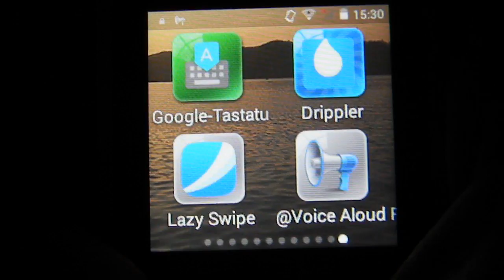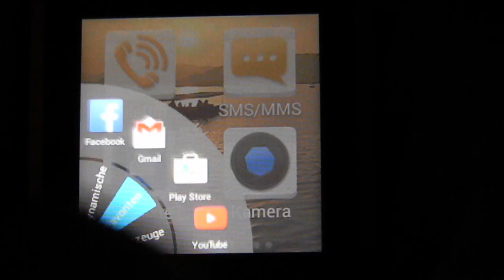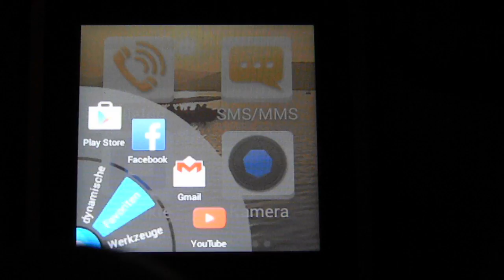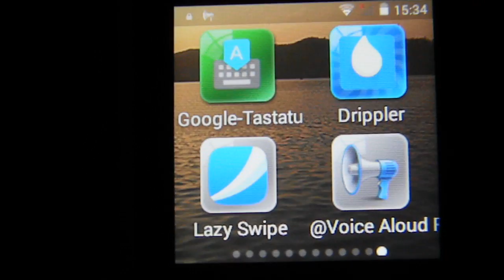Lazy Swipe macht die Smartwatch Übersichtlich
Smartwatches mit Android 4.4